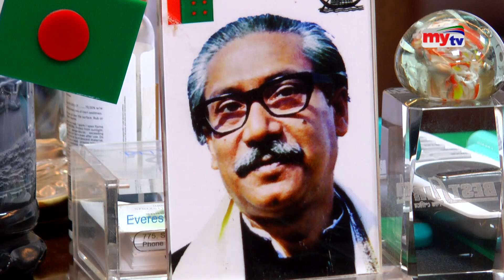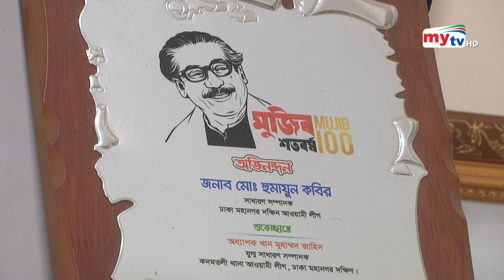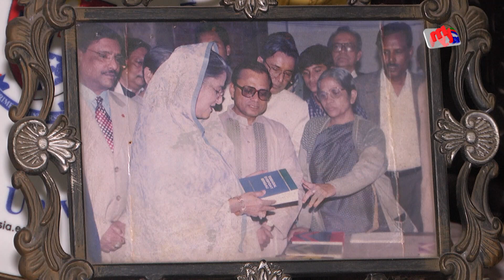শুরু হলো শোকের মাস ! | Bangla News | Mytv News